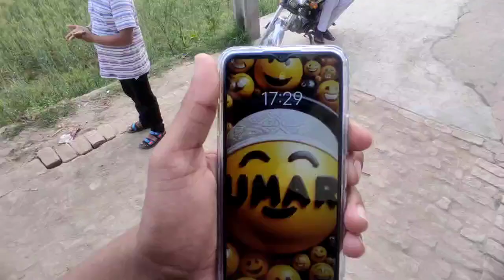Eid Mubarak ✨🤩 | Eid Ul Fitr 2k24 Vlog✨🤩 | Ahad Bhatti Vlogs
Eid Ul Fitr 2k24 VLOG ✨🤩